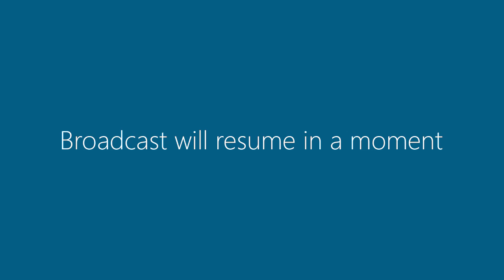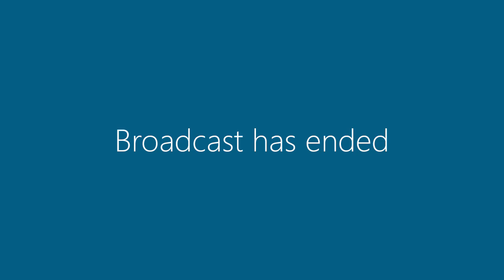19 July 2016 | Committee Meetings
Economic & Community Development and Finance & Business Services Committee Meetings streamed live on 19 July 2016.